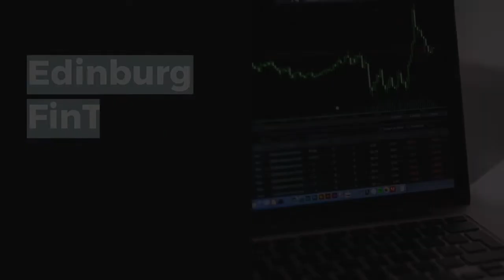Edinburgh FinTech Law Lecture: Lord Hodge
The Edinburgh Centre for Commercial Law at Edinburgh Law School presented the first Edinburgh FinTech Law Lecture, entitled "The Potential and Perils of Financial Technology: Can the Law Adapt to Cope?" and given by the Right Hon Lord Hodge, Justice of the Supreme Court of the United Kingdom.